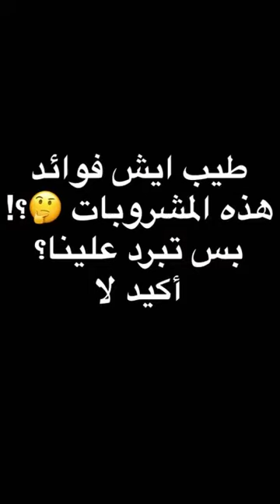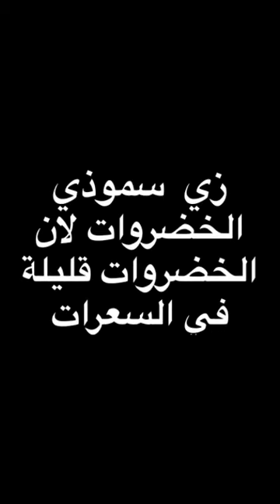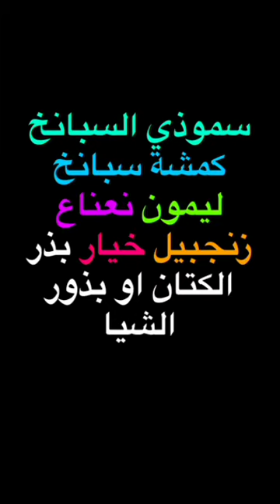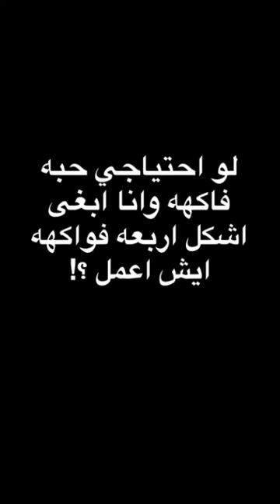طرق تحضير سموذي صحي 🌟دينا عدنان سلامه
من سنابي dina_diet1 اخصائية تغذيه ماجستير غذاء وتغذيه  ومثقفة سكري ومدربه معتمده